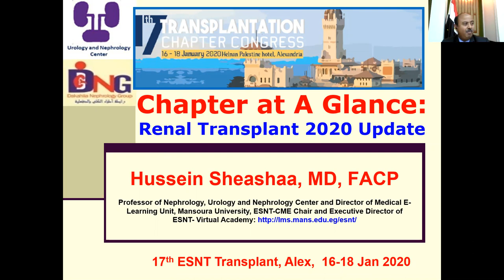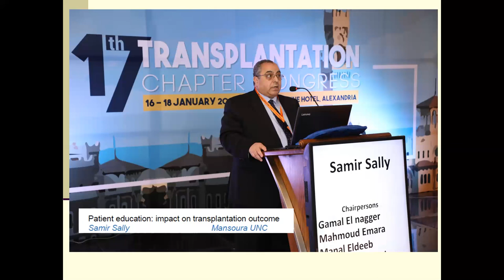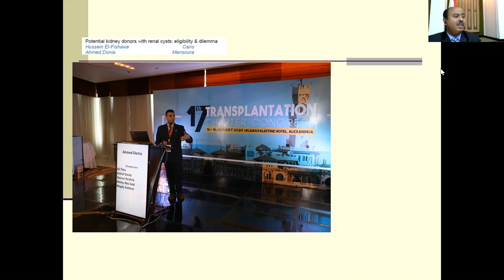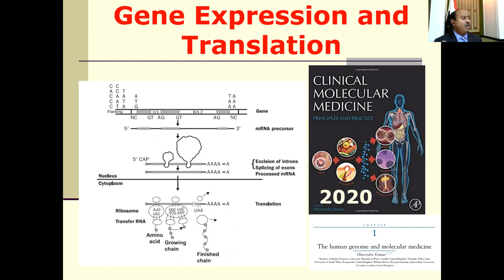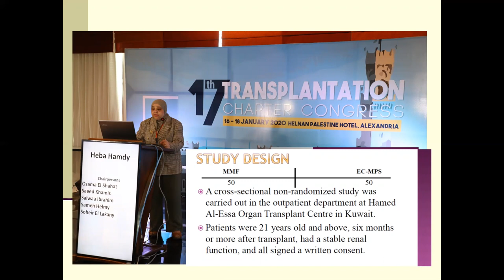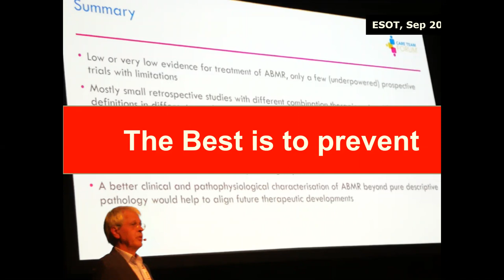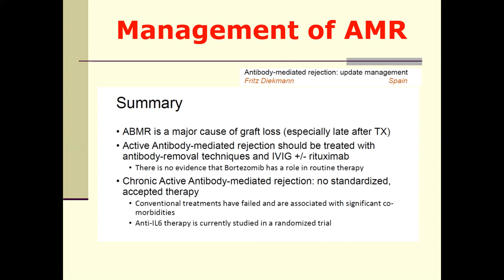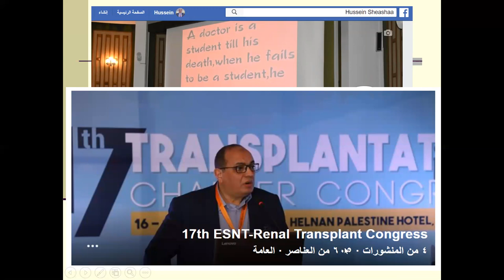Highlights on the 17th ESNT Renal transplant congress, 16-18 Jan 2020, Prof. Hussein sheashaa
17th Transplantation Chapter ESNT congress 16-18 Jan 2020:
Congress at A Glance
Prof. Hussein Sheashaa